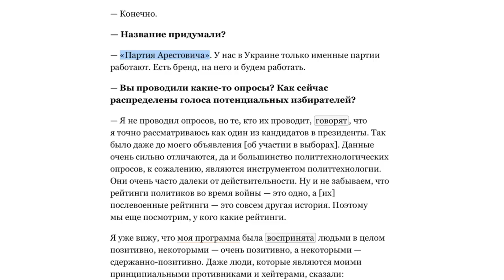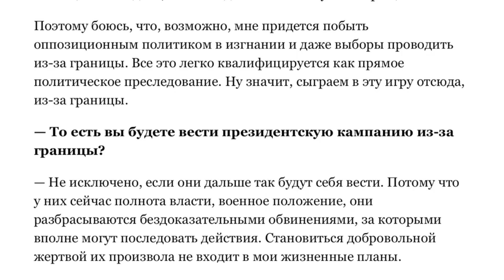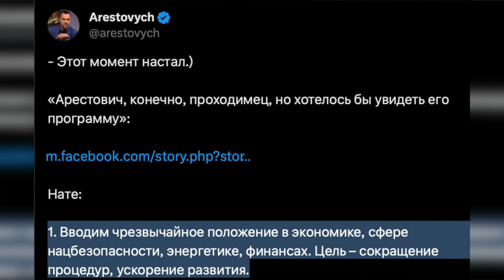АВДІЇВКА ТРОЩИТЬ ВОРОГА! АРЕСТОВИЧ ХОЧЕ ПРИМИРЕННЯ З РОСІЄЮ!